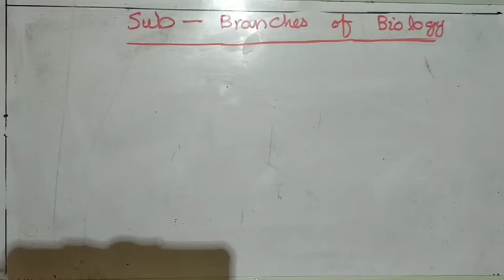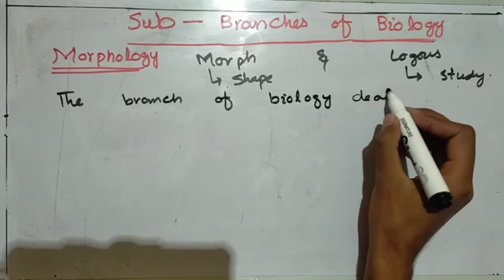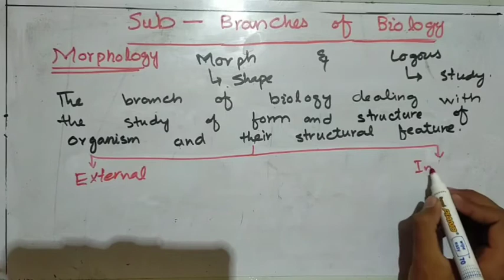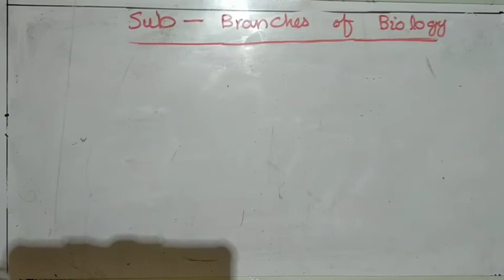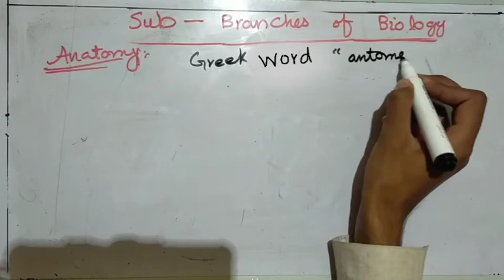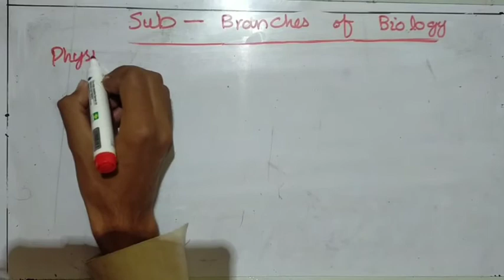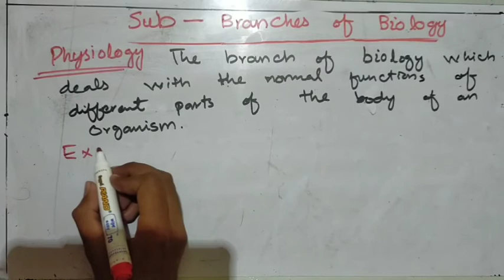Sub-Branches of Biology || Morphology, Anatomy, physiology,